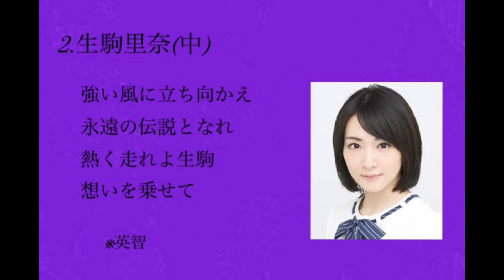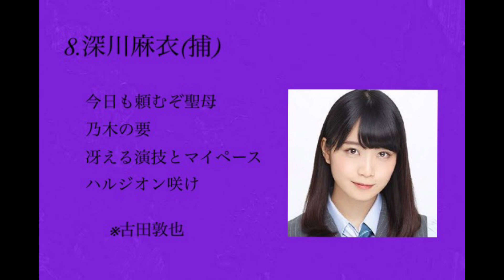坂道グループOGレジェンド応援歌1-9メドレー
プロスピ風に言うとTS第1弾です